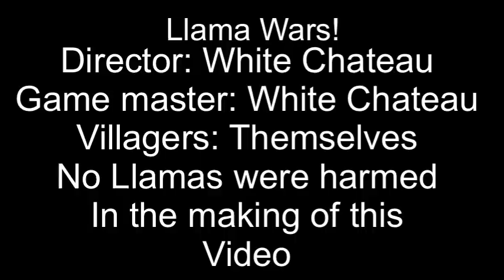Llama Wars! Episode 1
Welcome to Llama Wars! The Show that entertains you with the fighting of Llamas using their spit! I am the Gamemaster! The person who controls everything that happens in the arena! See us Next Week for even more Entertaining Games and the semi finals!